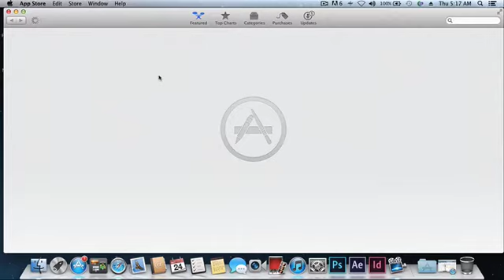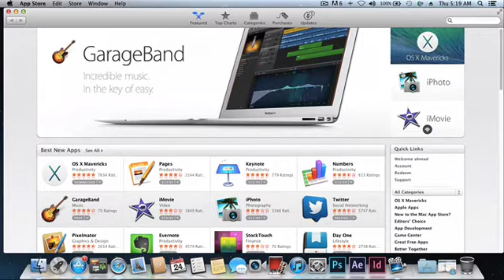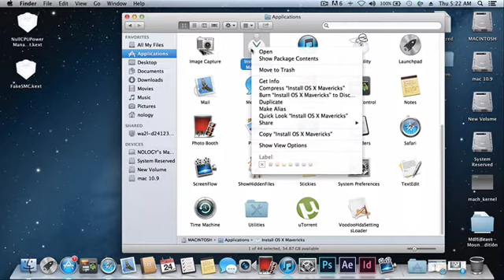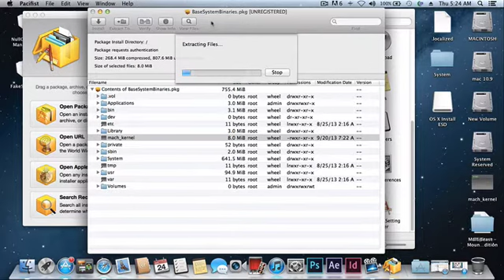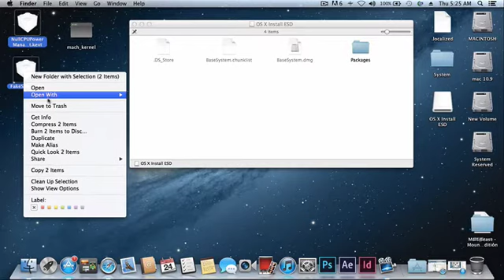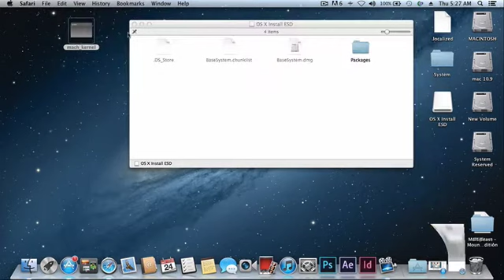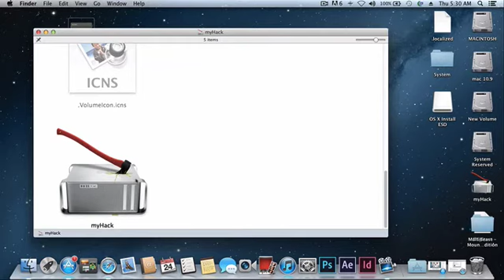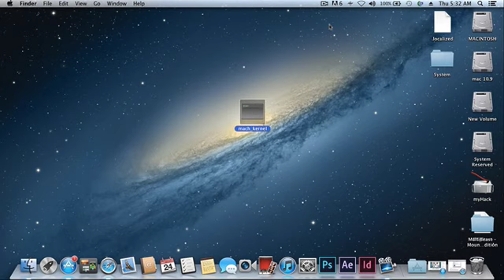OS X Mavericks by arabic hackintosh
صفحة الهاكنتوش العربي علي الفيس بوك